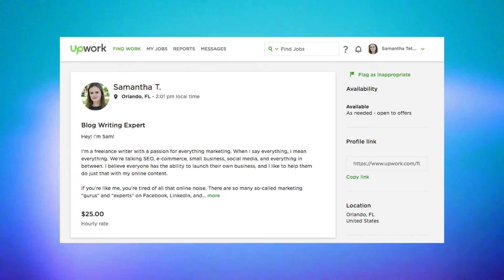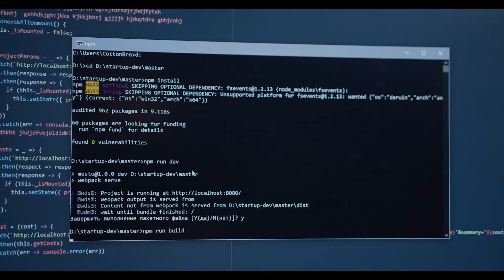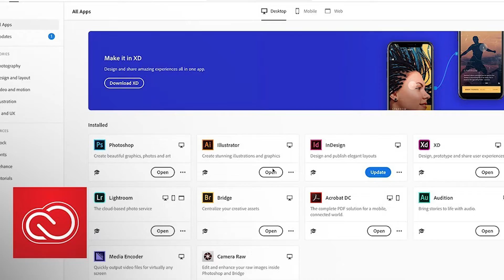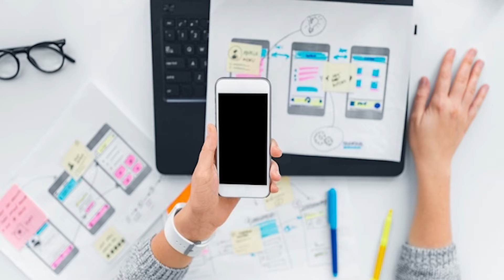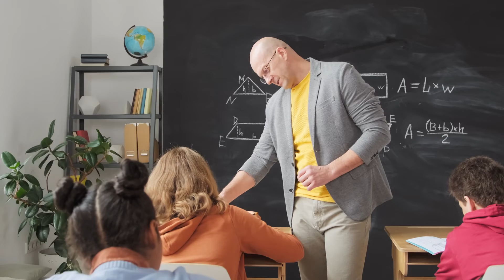Great Businesses You Can Start While Keeping Your Day Job | Usher Business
Welcome to Usher Business! The #1 Business channel on YouTube 😀

In todays video we will be looking at Business ideas you can start while you work on your 9 to 5 job
This video will give you business ideas on what side job you can start and how you can start
You may be thinking about not having enough time, but don't worry, this video will also help you with that
Watch until the end to know all the details of your new side job